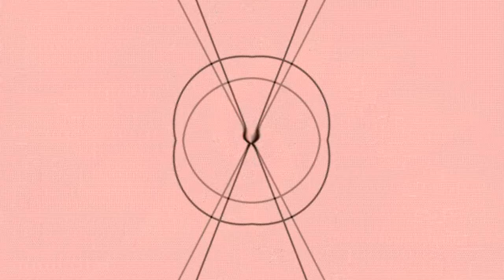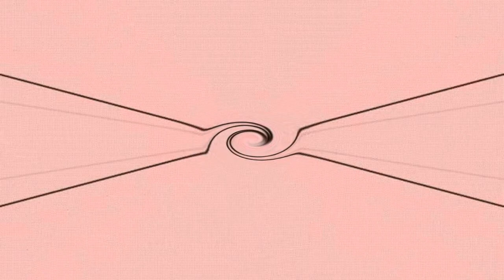[Equalized] Untitled B (Equalized #005) - EQD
Equalized #005